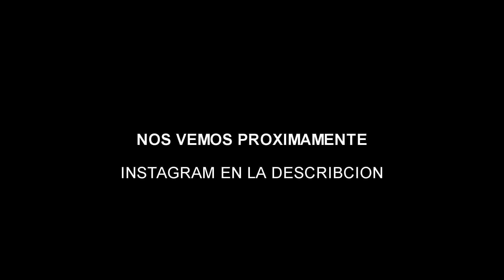Recopilacion de mejores momentos de fornite temporada 2 capitulo 2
Hoy os traemos un nuevo video de fortnite, es una recopilacion de momentos graciosos de los forniteros